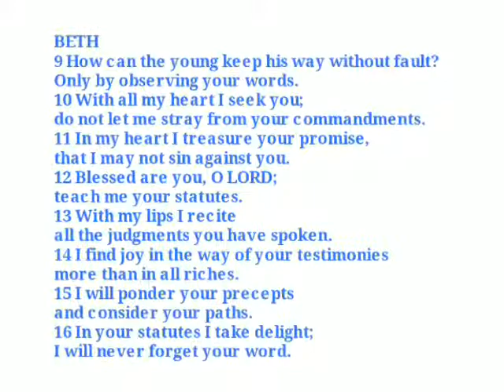Psalm 119 Beth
Second alphabet letter in the Hebrew alphabet. Psalm 119 goes from aleph to taph, from the first letter of the Hebrew alphabet to the last. Under each letter, is a series of eight verses, I think.